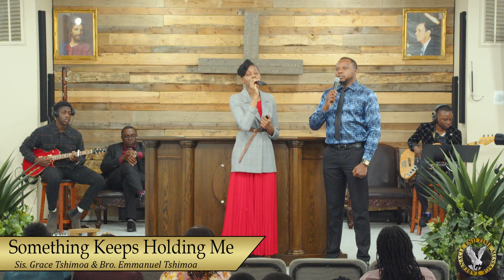09-10-23 | Something Keeps Holding Me: Sis. Grace Tshimoa & Bro. Emmanuel Tshimoa